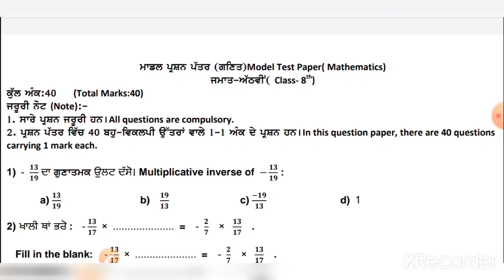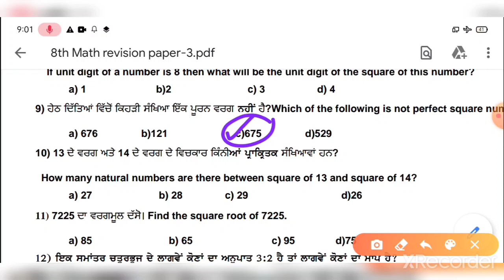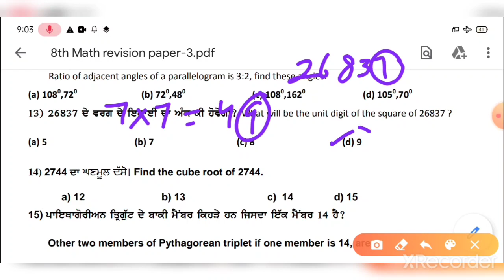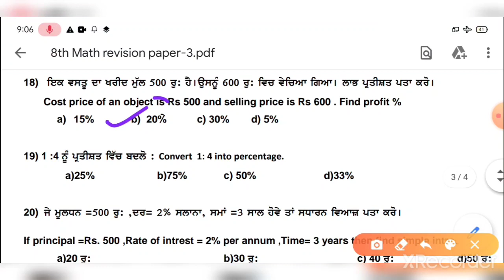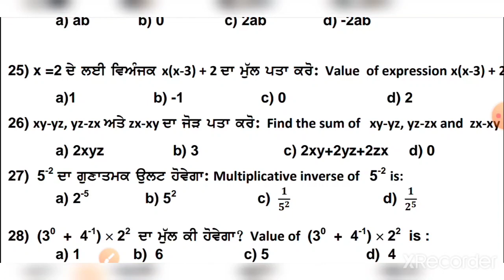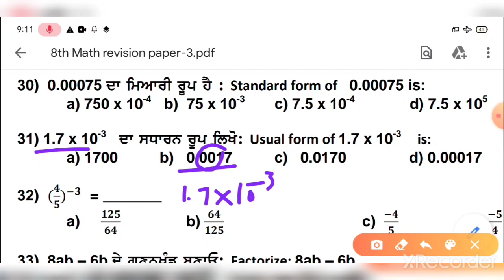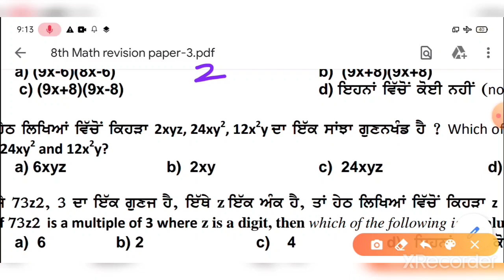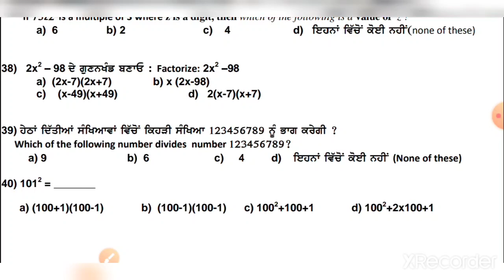|| 8TH MATH PAPER || IMPORTANT MCQs FOR Term - 1 Paper ||